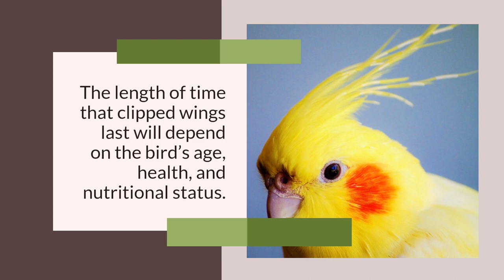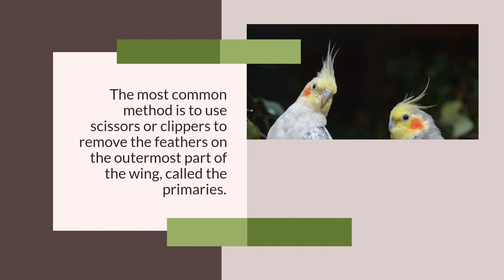How Long Does It Take for Clipped Wings to Grow Back?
In this video, we will be discussing the fascinating topic of bird wings and the process of regrowing feathers after they've been clipped. Many bird owners wonder, "How long does it take for clipped wings to grow back?"

We will explore the various factors that influence the speed of regrowth, such as the species of bird, the age of the bird, and the location of the clipped feathers. We will also cover the importance of proper nutrition and care to ensure that the regrowth process goes smoothly and efficiently.

Furthermore, we will provide helpful tips for bird owners on how to promote healthy feather regrowth and prevent future clipping mishaps.

Whether you're a seasoned bird owner or simply curious about the fascinating world of avian biology, this video is sure to provide valuable insights and information. So join us as we dive into the intriguing process of feather regrowth in birds!